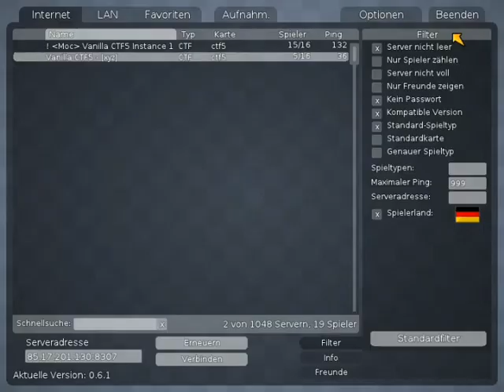Lets Play Teeworlds (Thogether)